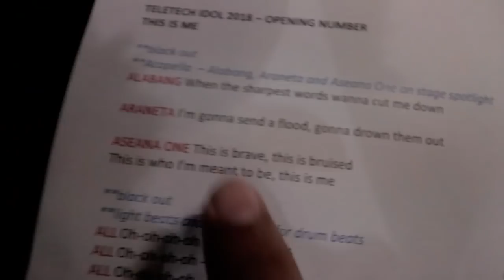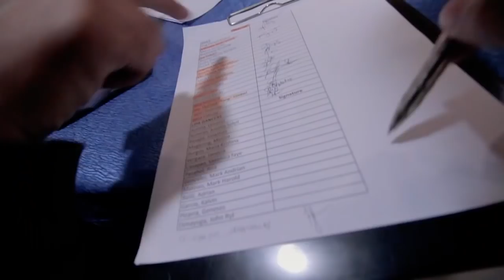WHAT HAPPENED TO TELETECH IDOL | PART I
My Gear:
Canon 700d
Boya ByMM1
Canon 10-18mm
Canon 50mm f1.8
DJI Spark -